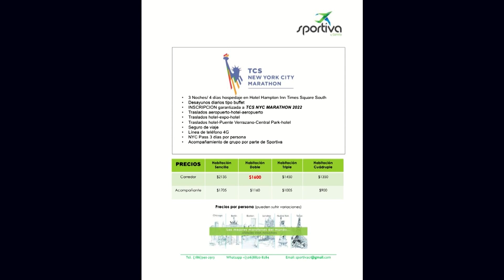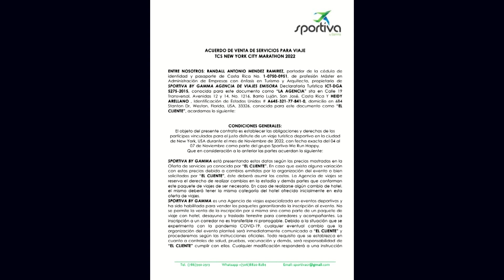El maratón de NY fue una pesadilla para atletas venezolanas | Deportes EVTV | 11/12/2022 2/3